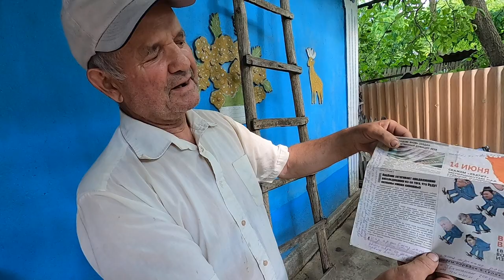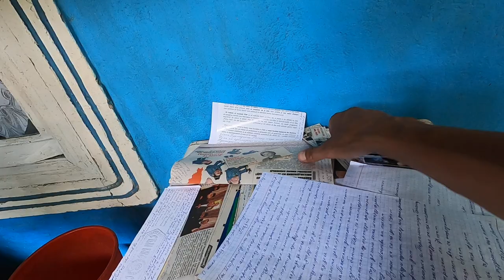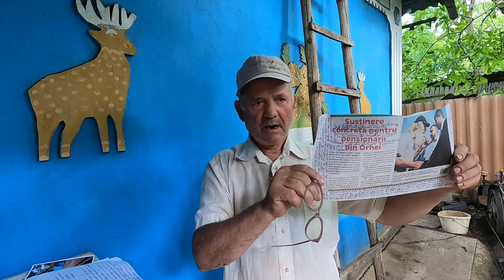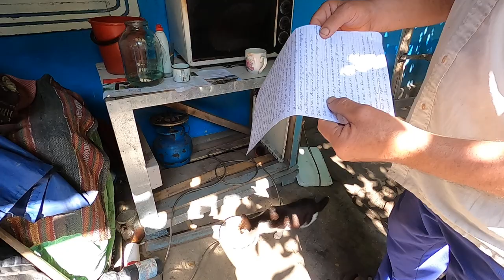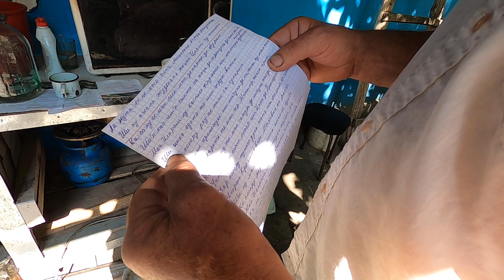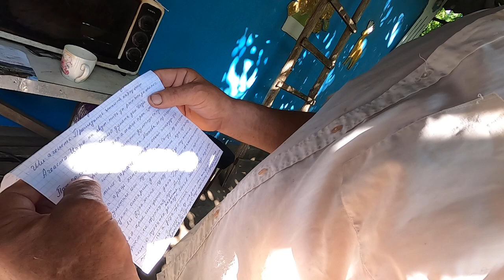O scrisoare pentru Igor Dodon de la un pensionar de la Rezina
Grigore Slutu de la Meşeni, Rezina urmăreşte viaţa politică foarte atent, colectează chiar sloganele şi promisiunile electorale din trecut şi le compară cu realizările din timpul mandatului. A scris şi un poem cu vers alb-gri la adresa ex-preşedintelui Igor Dodon